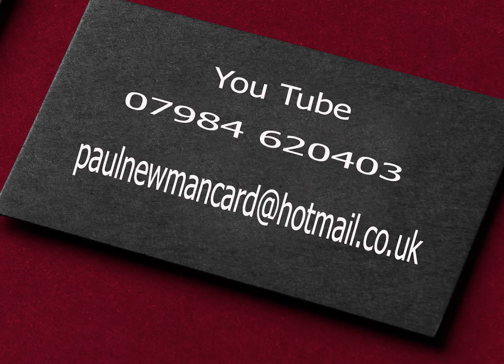The King Charles Kings Worthy Entertainer Winchester Paul Newman Magician Entertainer.